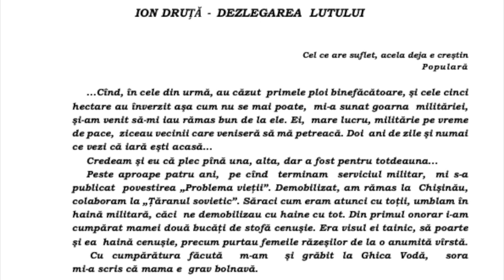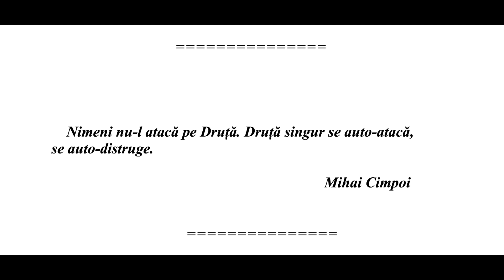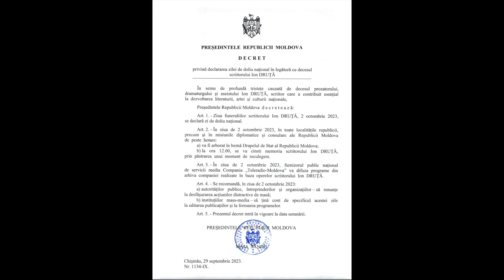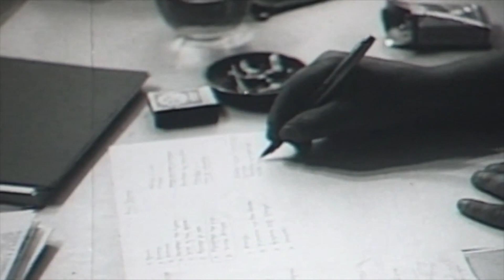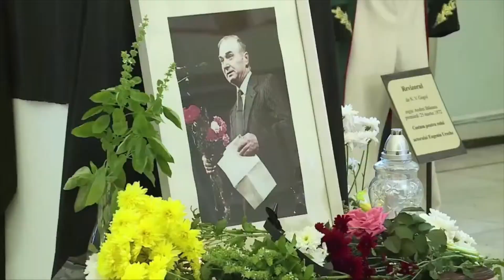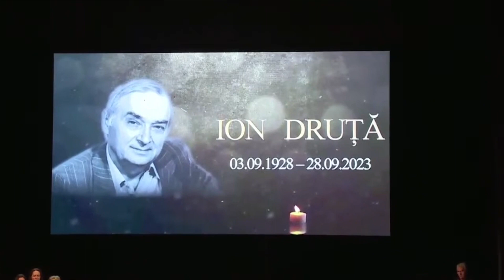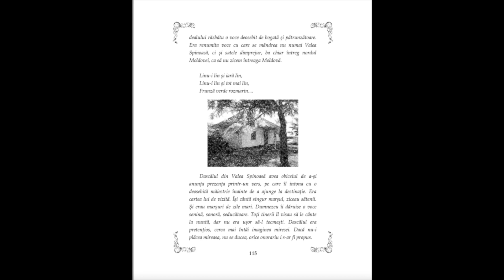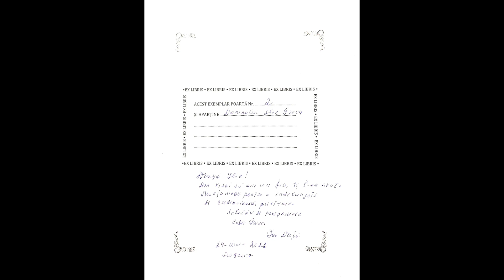Ion Druță.IN MEMORIAM